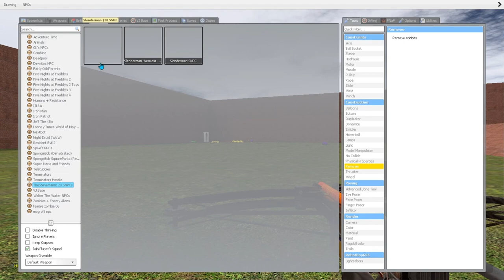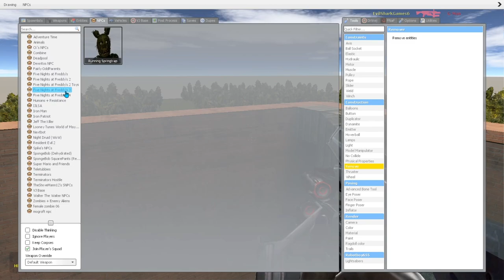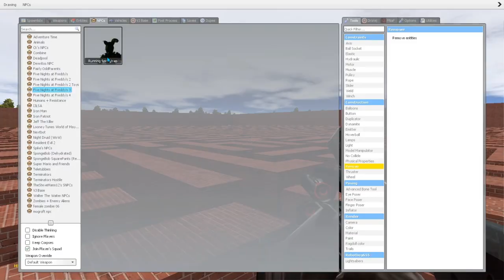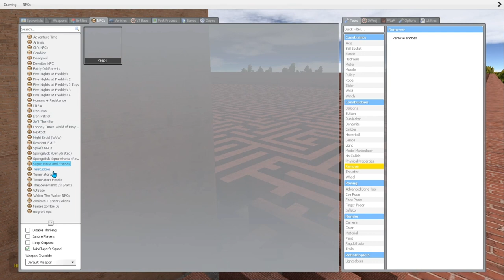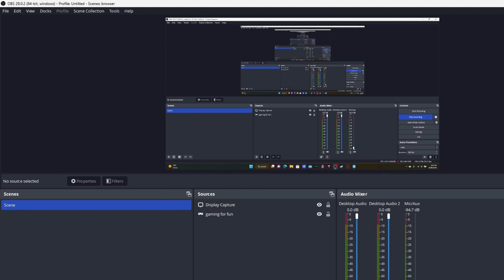Michael broke into my Gmod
I need to change my password